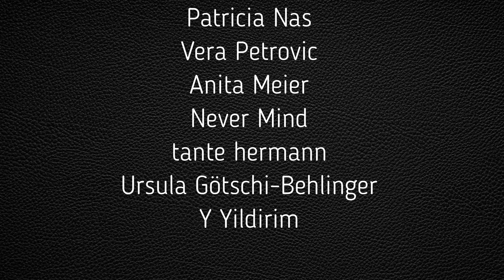True crime Podcast zum gelösten Fall von Frank E., einem Baunternehmer aus Berlin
Frank E. war Baunternehmer der in Finanzielle Schieflage geriet. Er hoffte, dass ihm sein Geschäftpartner aus der Situation hilft...
Filmfall aus Aktenzeichen XY vom 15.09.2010